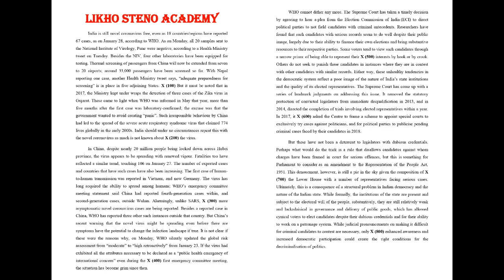Online Stenography Classes | Editorial Dictation | 80wpm | Likho Steno Academy | Class 596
Mathematics ( Previous year questions Kiran Prakashan):

G.K. (Previous year questions Kiran Prakashan):

Computer literacy and knowledge (Kiran Prakashan):